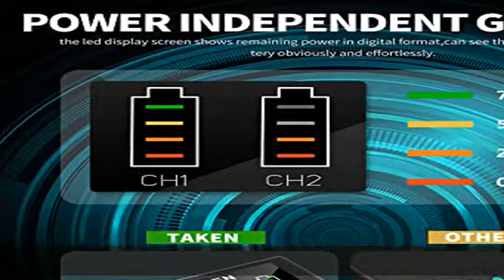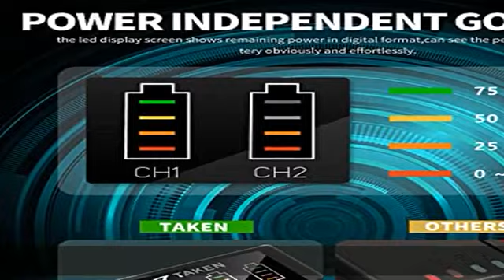Taken 4 Pack CR123A Lithium Battery 3.7V Rechargeable Batteries and LED Charger Compatible with Arl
Taken 4 Pack CR123A Lithium Battery 3.7V Rechargeable Batteries and LED Charger Compatible with Arlo Cameras (VMC3030/VMK3200/VMS3330/3430/3530), Flashlight, Microphone